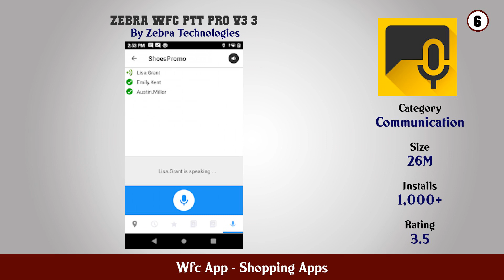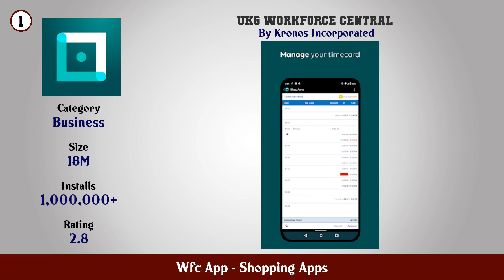Top 10 Wfc App Android App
In this video we have listed Top Wfc App Android Apps. This video is for information and reference purpose only.